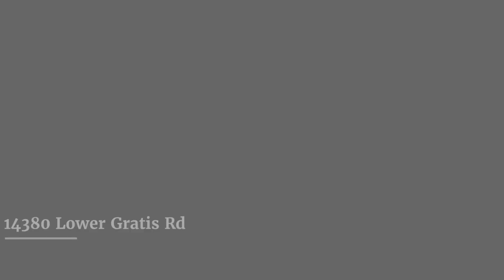14380 Lower Gratis Road, Farmersville, OH 45325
WOW! Beautiful country home on 1 acre ready to move in featuring 3 bed, 1 bath, over 1400 sqft, full unfinished bsmt, w/ attached 2 ½ Car garage, & three seasons rm ready for you to move in. Pulling up the paved drive invites you to your slice of the country surrounded by nature away from the hustle & bustle. Inside you will notice the gorgeous floors throughout will make you feel right at home. The front living rm is large enough for family gatherings yet cozy enough for just the two of you. The kitchen is open to the dining rm & will make family get-togethers a breeze. One bdrm & bath finish out the first floor. Upstairs the two identical bdrms both have huge walk-in closets that will make all your friends jealous. The basement houses the washer & dryer & doubles as a huge play area and strage rm. The backyard offers a shed, patio & covered patio to enjoy while the sun is at its peak or to watch the sun go down.

Looking to sell your Southwest Ohio home?

Tami Holmes
Tami Holmes Real Estate Team
HER Realtors
3452 York Commons Blvd
Dayton, OH 45414